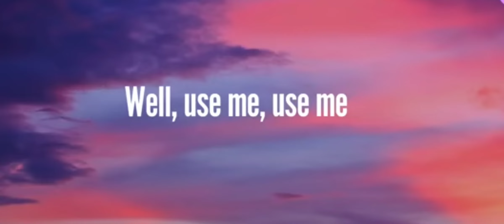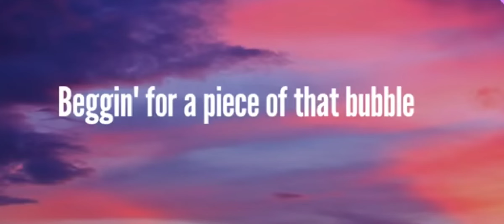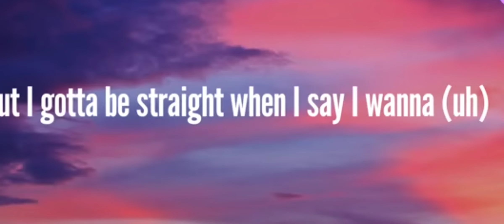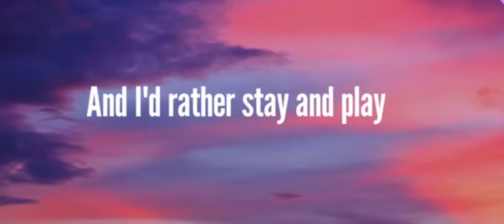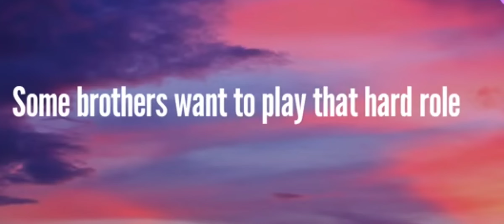I got big plain